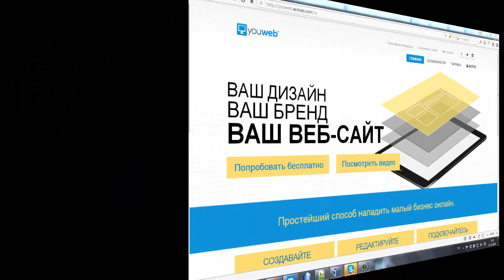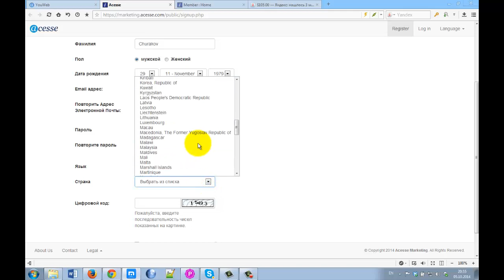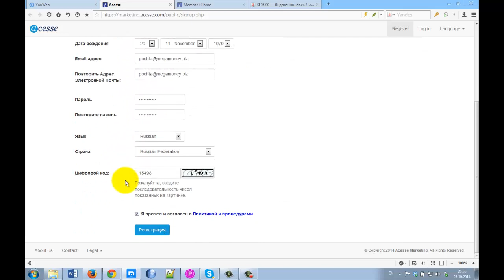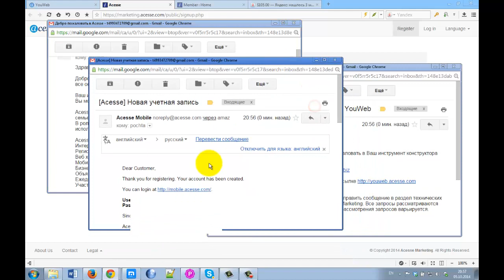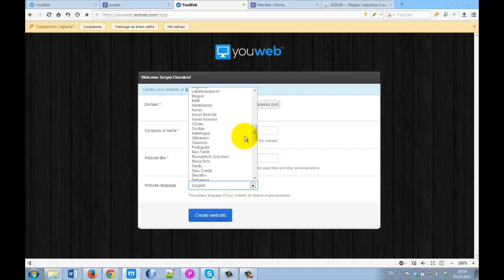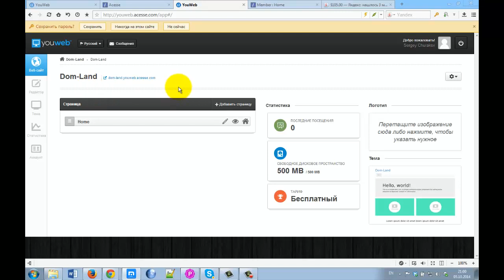Как создать сайт бесплатно. Регистрация на конструкторе YouWeb (Ювеб) от Acesse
Многие задаются вопросом Как создать свой сайт бесплатно. На многих бесплатных конструкторах есть подвох:
1) рекламой закидают
2) сайт могут удалить
3) внизу сайта обязательно будет написано это сделано на том-то

Данный конструктор сайтов YouWeb (Ювеб) от Acesse Corporation не имеет вышеперечисленных недостатков:
1) Ваш сайт будет находится на лучшем очень быстром и надежном хостинге.
2) Ваш сайт не удалят.
3)На Вашем сайте будет только Ваша информация

Для того чтобы начать пользоваться конструктором YouWeb (Ювеб) от Acesse надо пройти простую регистрацию. Для этого перейдите на сайт конструктора и укажите номер ID.

Если номер ID не указать, то Ваш сайт работать не будет!

Указать ID для создания сайтов 122924 Обязательно!

Acesse - единственная в Мире интернет-компания прошедшая проверку федеральными структурами США еще в 2010 году.

ID 122924

За более подробной информацией обращайтесь любым способом:

skype: churakov_sergey
Сергей Чураков